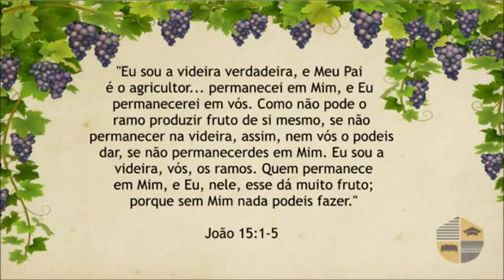PERMANEÇA EM JESUS | PENSAMENTO EM DEUS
Jesus se apresenta como a Videira verdadeira no capítulo 15 do Evangelho de João. Essa é uma das alegorias mais conhecidas da Bíblia, geralmente intitulada “A Videira e os Ramos”. O significado principal desse ensino aponta para o nosso relacionamento com Cristo, e a dependência que temos dele. Cristo é a Videira verdadeira, e nós somos os ramos.

RUMO AOS 1000 INSCRITOS ATÉ O FIM DO ANO DE 2018